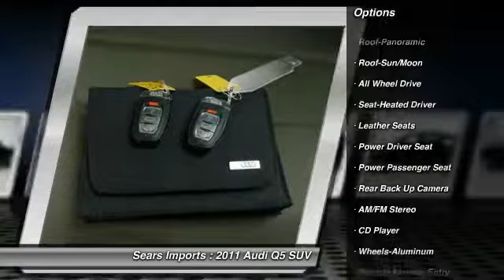2011 Audi Q5 2.0T Premium Plus Minnetonka Minneapolis Bloomington,MN 4592A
Sears Imports
13500 Wayzata Blvd

Don't miss this 2011 Audi. Make a great choice today with this must-have suv. Learn more about this suv by contacting the dealership today and own it today.